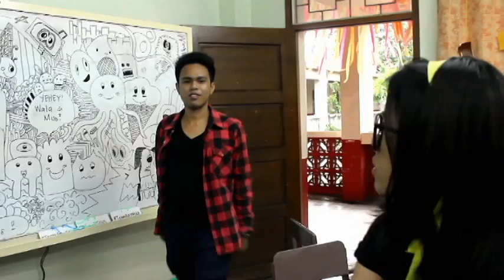CSAB -She's Dating The Gangster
Official entry of CSAB for the NECONFED Trailer Parody Contest 2015.